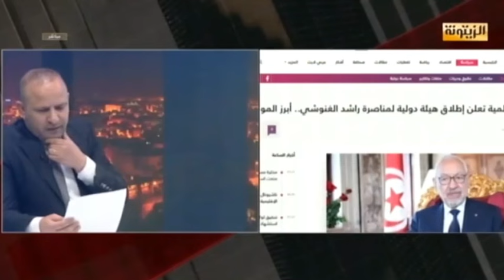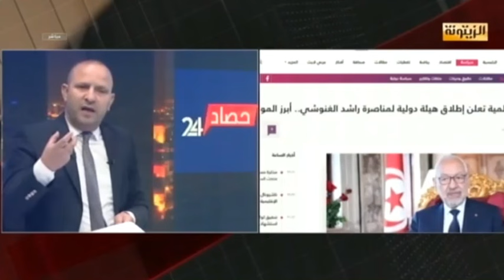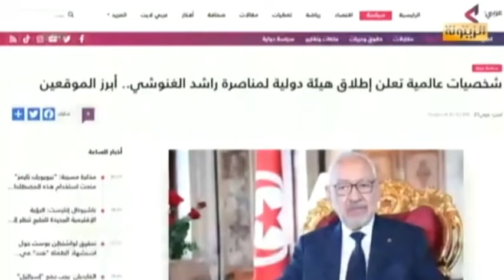محمد مختار الشنقيطي: تأسيس هيئة دولية لمناصر الأستاذ راشد الغنوشي مجرد بداية وهذه أهدافها...